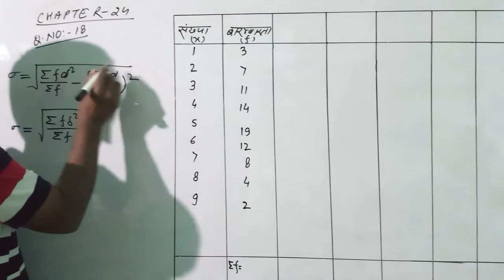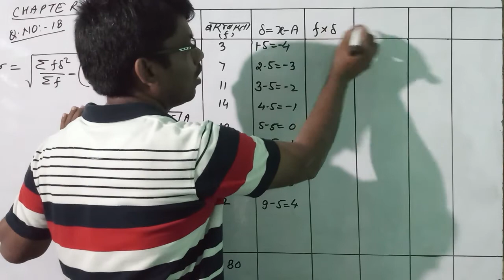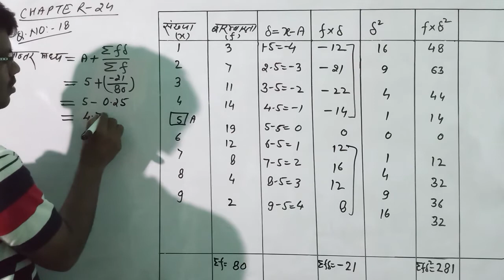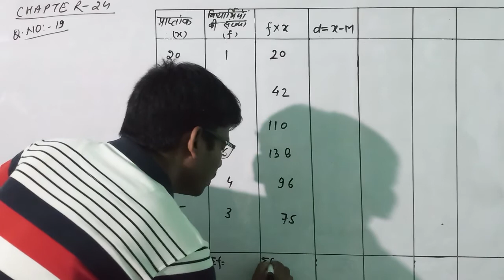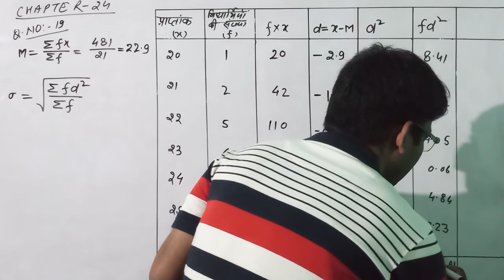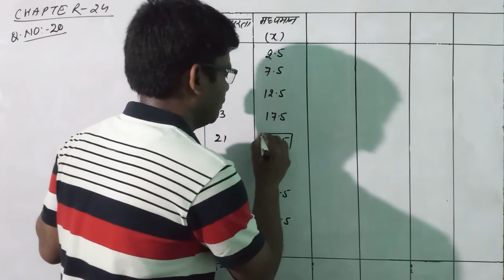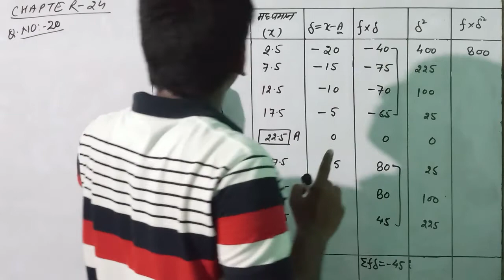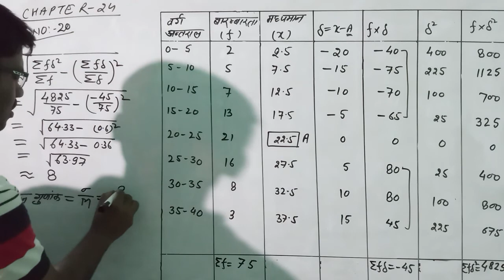11ag bharatiy mathematics | chapter 24 | Q18 to Q20 | mean | range | standard deviation | Quartile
इस अध्याय में हम लोग मानक विचलन दो प्रकार से निकालने की विधि के बारे में जानेंगे।
 यदि विचलन कल्पित माध्य से निकला जाय तो मानक विचलन में वर्गमूल के अंदर दोनो पार्ट वाला सूत्र लगाएँगे,यदि विचलन समान्तर माध्य से ज्ञात कर रहे हो तो मानक विचलन के सूत्र में वर्गमूल के अंदर केवल प्रथम पार्ट का प्रयोग करेंगे।

statistics ntpc
 statistics ssc cgl
statistics rrb ntpc
elementary statistics
 rrb alp/groupd
ntpc statistics questions
statistics questions for rrb ntpc
statistics for ntpc
Mean
 Median
Mode
 Range
 Variance
 SD
मानक विचलन
Standard deviation
 manak bichlan
standard deviation in hindi
 rrb ntpc
mean median mode and range
 mean deviation
mean
median
 mode
 range
standard deviation
variance
complete statistics
मानक विचलन ज्ञात करने का आसान तरीका
मानक विचलन कैसे ज्ञात करें
चतुर्थक विचलन कैसे ज्ञात करते हैं
परिसर कैसे ज्ञात किया जाता है
विचलन गुणांक कैसे ज्ञात करते हैं
स्टैंडर्ड डेविएशन ज्ञात करने का तरीका
Quartile Deviation
mean deviation
hormonic mean
arithmetic mean
median
geometric mean
range
हरात्मक माध्य कैसे ज्ञात करते हैं
गुणोत्तर माध्य कैसे ज्ञात करते हैं

11ag bharatiy mathematics | chapter24 | Q18  to  Q20 | मानक विचलन ज्ञात करने का आसान तरीका |